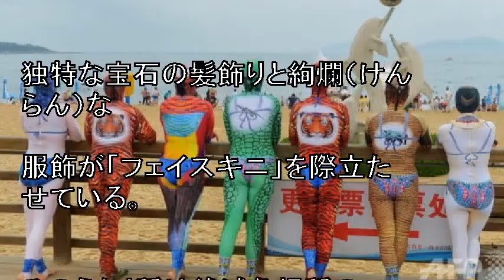風情をたっぷり詰め込んだ…新作「フェイスキニ」お披露目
山東省青島の海水浴場で2019年の新作「フェイスキニ」を披露するモデル（2019年8月5日撮影）。

【CNS】中国・山東省（Shandong）青島市（Qingdao）の第1海水浴場でこのほど、2019年の新作「西域風情」の「フェイスキニ」6種が披露された。

　今回発表された「フェイスキニ」は、中国西部地区「西域」の民族・風情をヒントにデザインされた。

引用:風情をたっぷり詰め込んだ…新作「フェイスキニ」お披露目

引用:‹コミケ96›3日目も超速報　「Fate」水着　「冴えカノ」「通常攻撃が全体攻撃…」も

引用元tako2
わらかん
Yohooニュース
NewSphere
音楽、画像